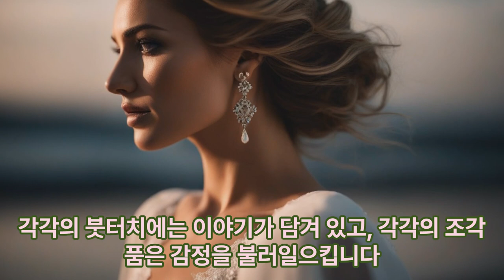미술관에 가는 사람들은 이머꼬?! 편안히 하세요^^